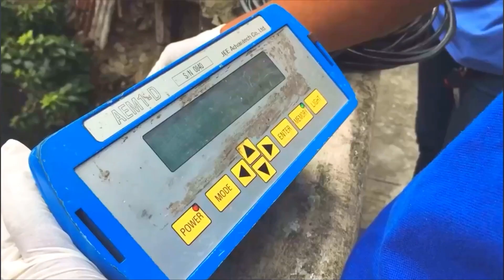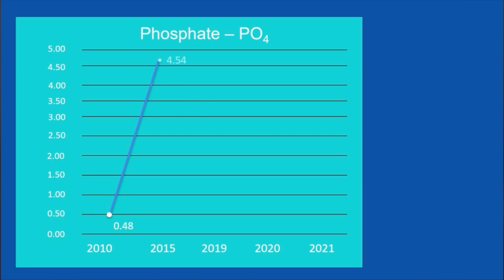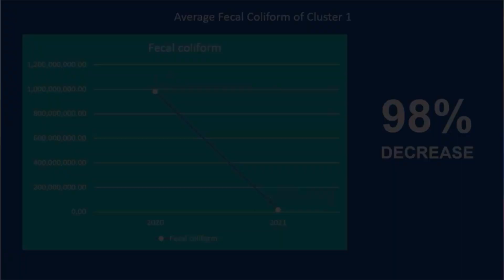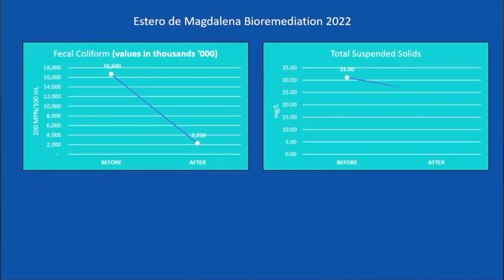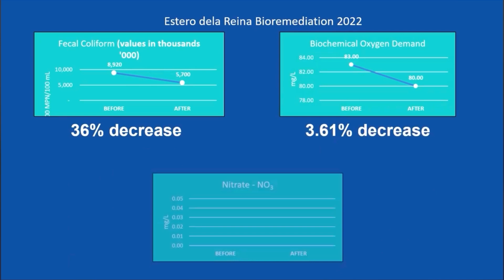THE STATUS OF WATER QUALITY IN PASIG RIVER!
THE STATE OF THE PASIG RIVER: Where are we in terms of water quality? 💧

WATCH and learn more about the tremendous improvements on the Pasig River System, specifically in terms of its water quality 👇🏻

Water quality is the most important health indicator in any water body, and major water quality parameters have confirmed that the Pasig River System is indeed making huge progress — a testament to the strength and solidarity of the PRCMO and all its multi-sector partners in the rehabilitation and sustainable development of Pasig River. Truly, we are StrongerTogether!

Credits: PRMCO